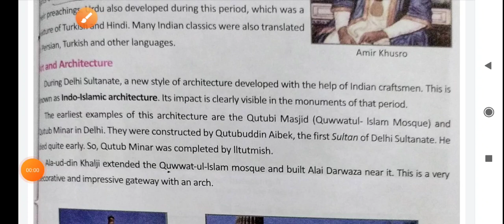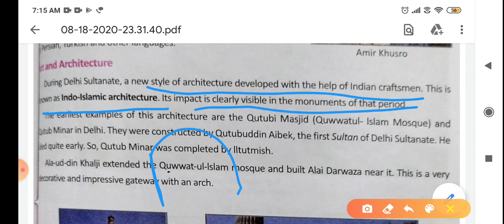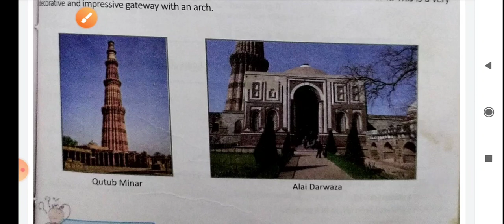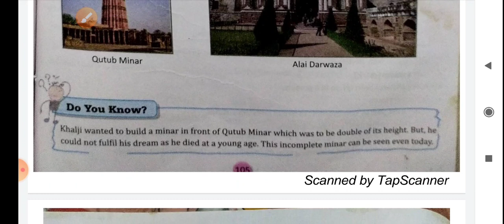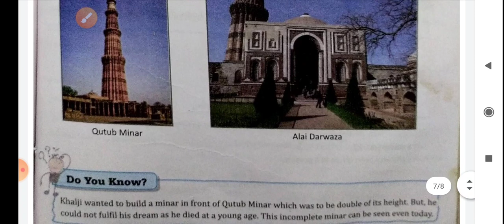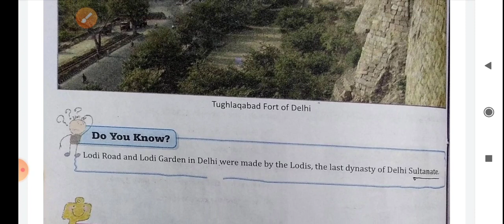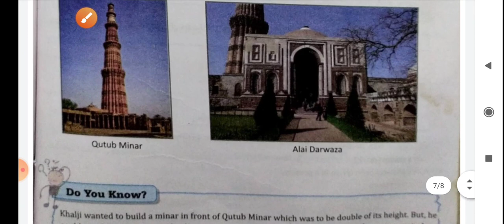Art and architecture of Delhi Sultanate